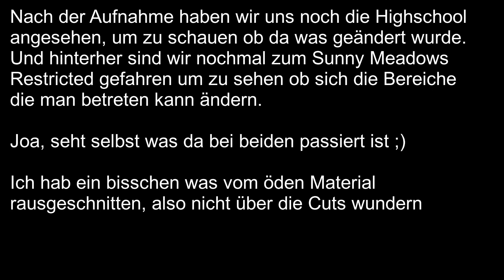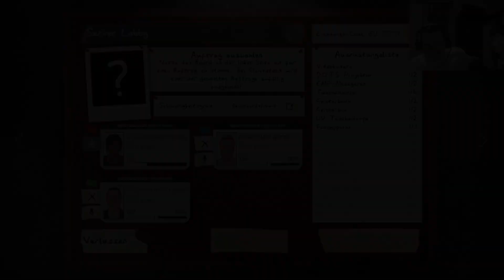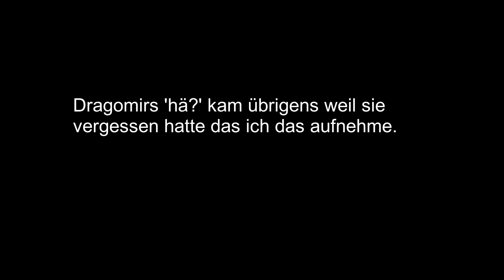Let's Shudder Together Phasmophobia #038 - Kleines Special Zwischendurch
Du warst lange auf der Suche nach einem Job. Und jetzt hast du einen.. Paranormal-Ermittler. Mit deiner Spezialausrüstung wirst du an Orte geschickt, die von Geistern und Dämonen heimgesucht werden. Dein Job ist es herauszufinden um welche Art Geschöpf es sich handelt und deine Erkenntnisse dann an ein Team zu verkaufen, das das Wesen entfernt. Also betritt die dunklen Gemäuer und erforsche allerlei paranormale Aktivitäten. Doch voricht: Die Kreaturen freuen sich nicht unbedingt über deinen Besuch.

Mit hilfe von Spracherkennung, realistischem Design und durchaus intelligente KI, reagiert jeder Geist anders auf das was du tust, also überlege gut.